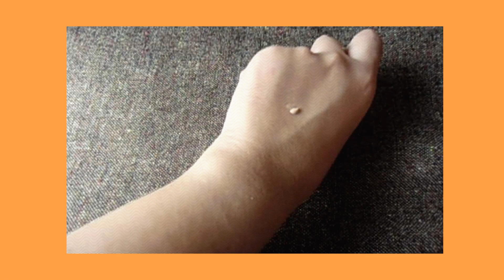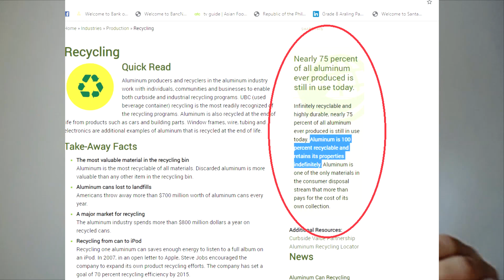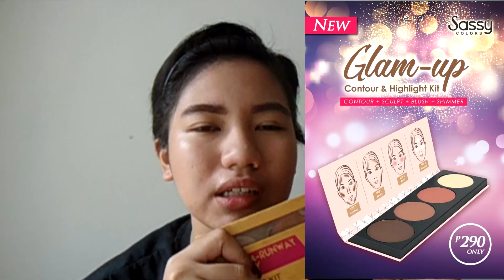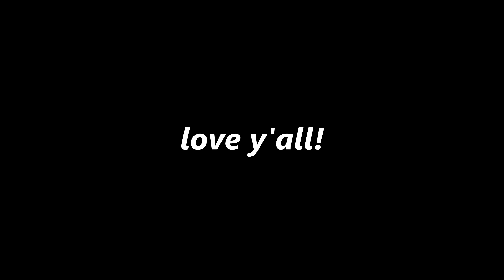Everyday Makeup Routine + knowledge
Hello! I'm a normie youtuber now hehe
I just did this because the video I've been wanting to upload took a lot of filming and this is quick so yeah!